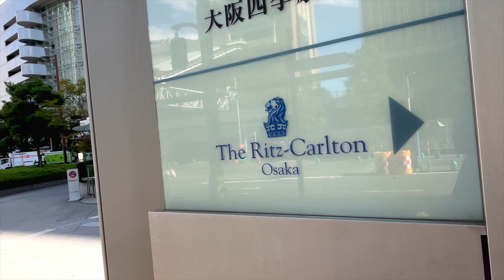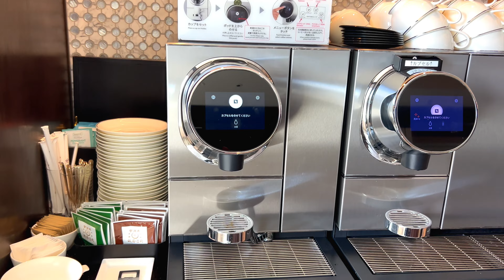大阪 梅田 ザ・リッツ・カールトン大阪 5つ星ホテル 2023年/ Japan Osaka Umeda The Ritz-Carlton Osaka 5-star hotel 2023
※字幕付きなので字幕をONにして視聴下さい。
大阪梅田駅からザ・リッツ・カールトン大阪の紹介動画です。
ザ・リッツ・カールトン大阪は英国の大邸宅の優雅さと日本の幽玄の美が融合した大阪を代表する５つ星ホテルでワンランク上のホテル体験を味わうことができます。
客室は、日本文化の静謐さと18世紀の英国デザインの優雅さを感じさせます。大阪の街並みの眺めや、大理石のバスルームなどを備えた37階建ての高層ホテルです。

ホテルの34階にあるザ・リッツ・カールトン・クラブラウンジでは、1日５回のフードプレゼンテーションがあり、大阪の摩天楼を眺めながら洗練されたお料理を味わうことができおすすめです。

・客室数　291
・チェックイン　　15:00
・チェックアウト　11:00